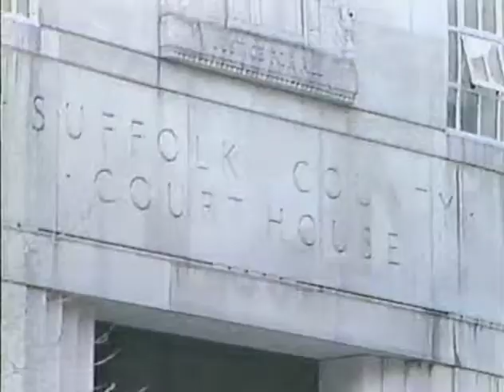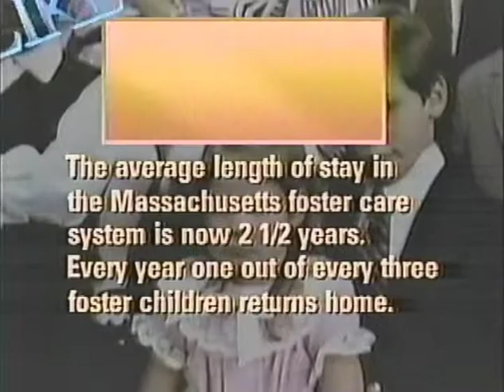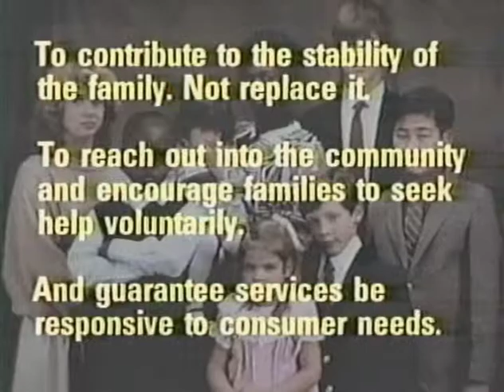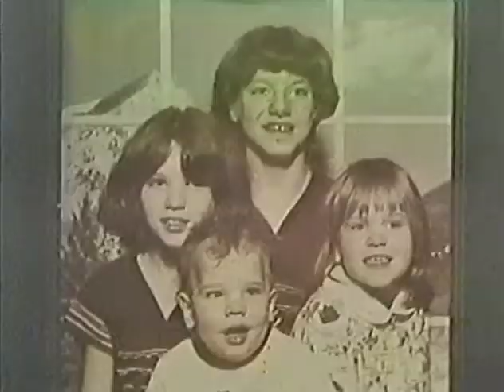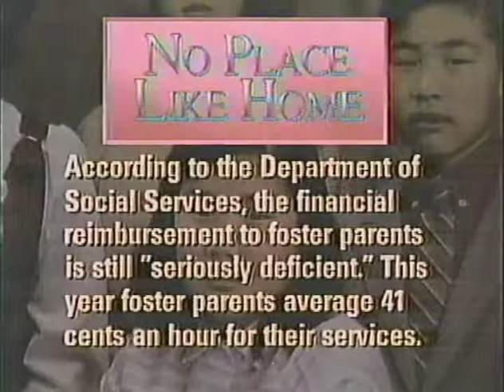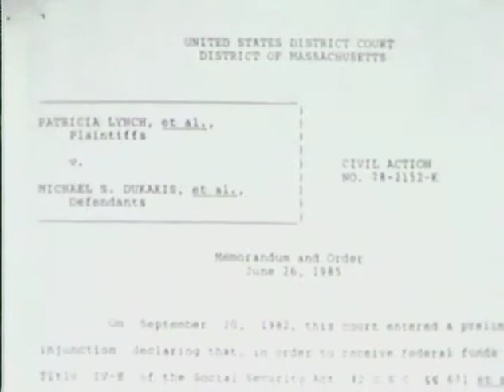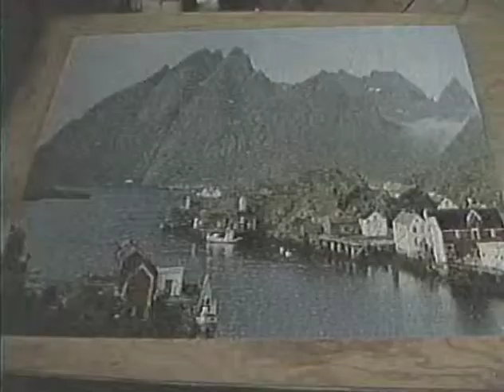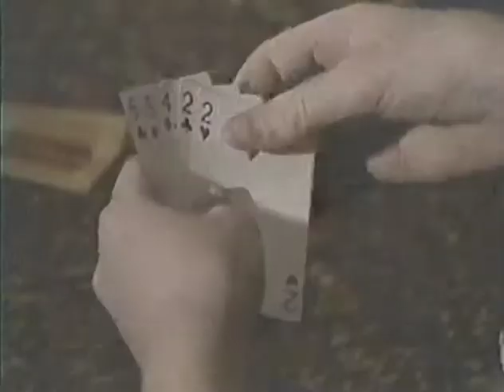Chronicle Video - Foster Care in Massachusetts